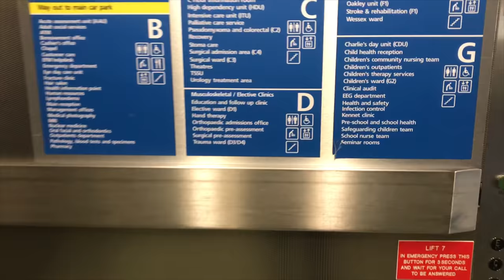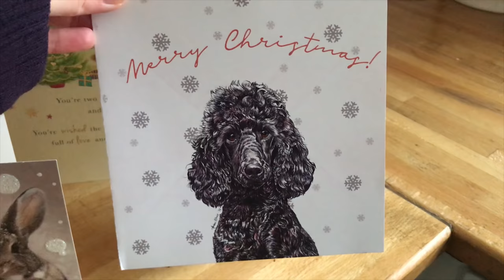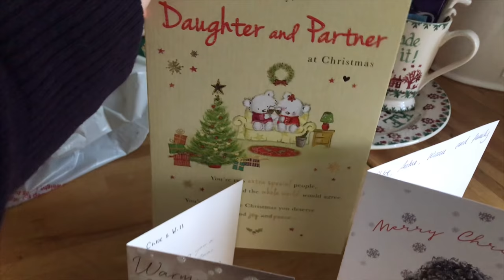Vlogmas 2018 #2 | Festive Fun and Wrapping Presents!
Hi, my name is Chloé and I'm an MA student & part-time teaching assistant from South East England. I currently vlog as a much-loved hobby.

24, my birthday is 31st August.

I have two dogs of my own; a Yorkie called Archie, a Miniature Dachshund called Winnie, and five rabbits; Nahla, Wotsit, Bear, Pumpkin and Poppet.